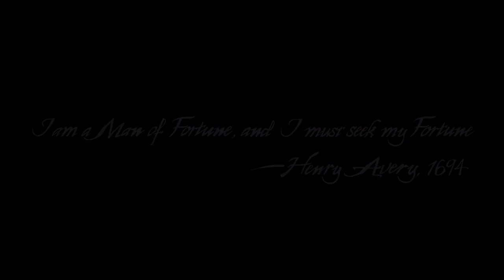Uncharted 4 -A Thief's End - Pt.1 The Lure of Adventure